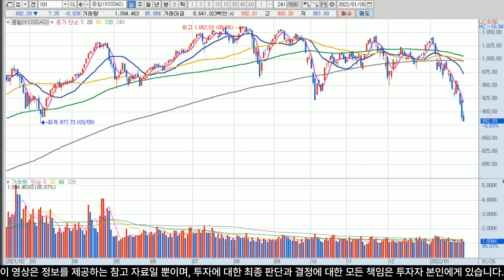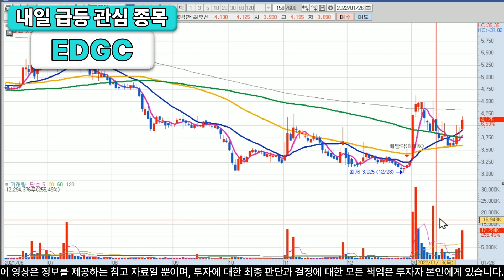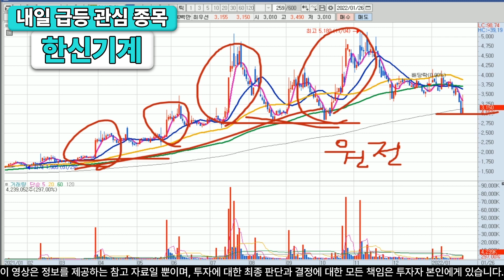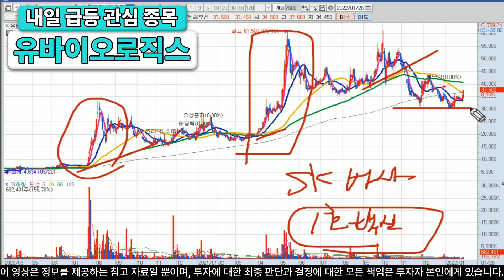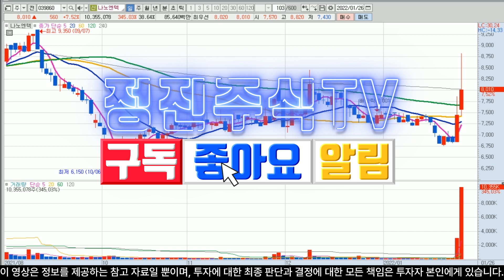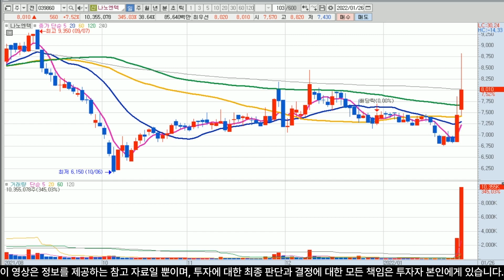01/27 내일 급등종목 모아놨다!! 수익 얻고싶으면!! 당장 들어오세요!!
저희 정진주식TV는 올바른 주식투자 방법 및 마인드 컨트롤에 보다 도움을 드려고하고 있습니다.

주식을 처음하시는 분들도 계시고 주식 투자로 이미 많은 아픔을 경험하신 분들도 계실겁니다.

올바른 주식투자가 정말 평생에 좋은 재테크가 될수 있다는 경제관념으로 주식투자 하고 있습니다.

장중에 종목 진입타이밍, 매도타이밍도 정보를 얻고 싶으신분은 아래 링크에 남겨주세요.